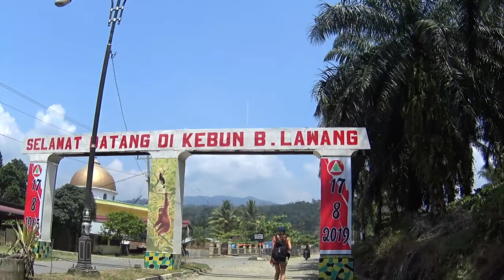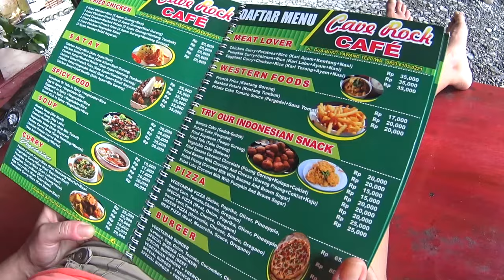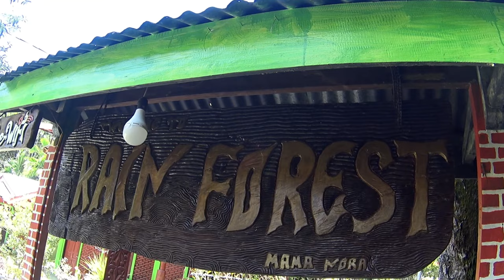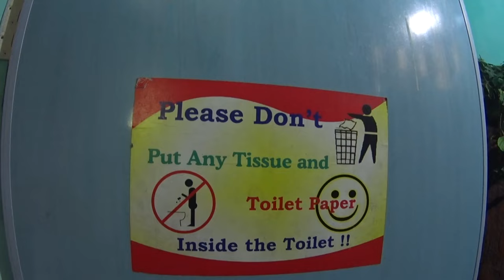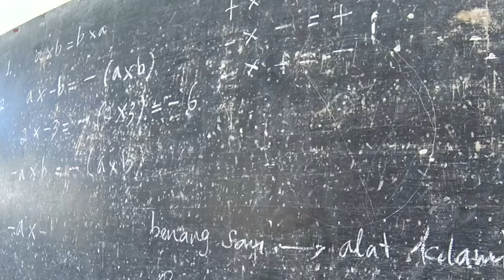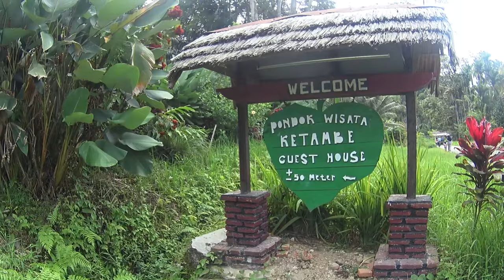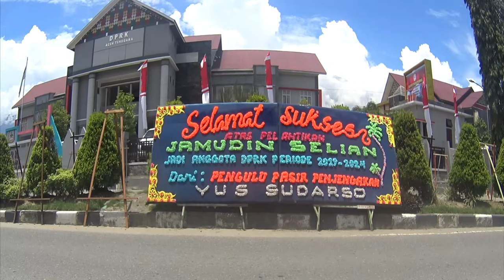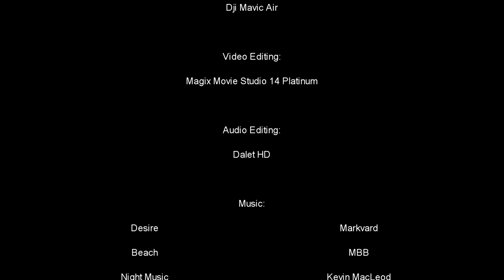SUMATRA - An island of disappearing rainforest and mysterious Karo people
00:00 Start
01:04 Gunung Leuser National Park (orangutans)
02:23 Jungle trekking Bukit Lawang rainforest
07:35 Mina the Orangutan, queen of the Jungle
08:46 When you catch a leech
11:03 Tube rafting on Bahorok river
13:40 Bukit Lawang village
16:49 Rain Forest Guest House Bukit Lawang
18:38 Bukit Lavang Elementary School
24:13 Tangkahan village
29:30 Tangkahan Elephant Sanctuary
35:10 Jungle trekking in Ketambe
41:53 Ketambe village and Pondok Wisata Guesthouse
43:07 Visiting Kutacane
45:14 Lake Toba
46:29 Zoe's Paradise Waterfront hotel
48:40 Tomok village on Samosir Island (Lake Toba)
49:30 Batak Museum on Samosir Island (Lake Toba)
50:17 Huta Siallagan Batak Museum (Lake Toba)
51:13 Batak village
55:22 Driving around Lake Toba

Travelling through Northern Sumatra - Bukit Lawang, Tangkahan, Ketambe, Kutacane, Lake Toba, Samosir Island - August / September 2019.

NARRATED: Doroteja Kolar and Luke Scott
CAMERA AND EDITING: Tomaž Pirš - Sony HDR-AS200VR, Panasonic Lumix FZ100, DJI Mavic Air

We would like to thank our excellent guides: Mr. Nurdin, Mr. Udin Ketambe , Mr. Irwan Ketambe and Mr. Peris Mikael Siallagan